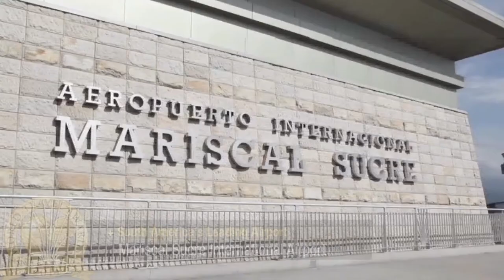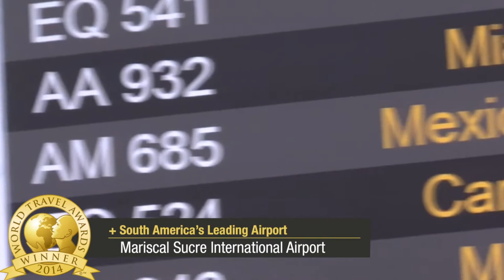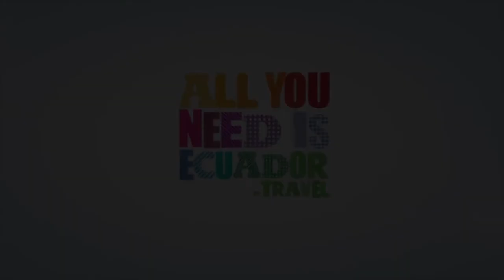World Travel Awards : Ecuador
Ecuador is a country with vast natural and cultural wealth. The diversity of its four regions has resulted in hundreds of thousands of species of flora and fauna. It has about 1640 species of birds. The species of butterflies line the 4,500, the 345 reptiles, 358 amphibians and 258 mammals, among others. Ecuador is considered one of the 17 countries where the greatest biodiversity of the planet is concentrated, and is also the largest country with biodiversity in the world by km2. Most of its flora and fauna live in 26 protected areas by the State. It also offers historical attractions such as Quito, food and a variety of cultures and traditions.

Ecuador is crossed from north to south by a volcanic section of Andes 70  volcanos, being the higher the Chimborazo, with 6310 m [1] West of the Andes is the Gulf of Guayaquil and a wooded plain; at east, the Amazon. It is the country with the highest concentration of rivers per square kilometer in the world. In the Ecuadorian territory, which includes the Galápagos Islands 1000 km west of the coast, lies the densest biodiversity in the planet.

The Ministry of Information and Tourism was created on August 10, 1992, at beginning of the government of Sixto Durán Ballén, who envisioned at tourism as a key activity for the economic and social development of peoples. Compared with the growth of the tourism sector in June 1994, was taken the decision to separate tourism of information, to be devoted exclusively to promote and strengthen this activity.